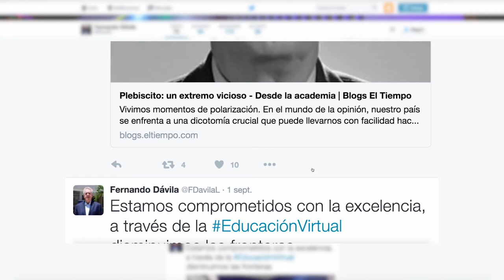Nuestro Rector, Fernando Dávila, llega al mundo digital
Desde hace varios meses, Fernando Dávila, rector del Politécnico Grancolombiano, ha venido reforzando su presencia en el mundo digital. Inicialmente como miembro activo de Twitter desde julio de 2016 y actualmente con su blog de opinión titulado “Desde la Academia”, el doctor Dávila sigue avanzando a pasos agigantados buscando aportarle siempre a la educación superior. Hoy de la mano de las nuevas tecnologías.